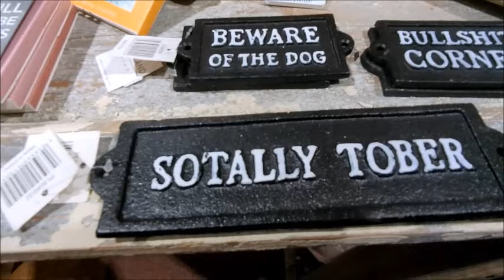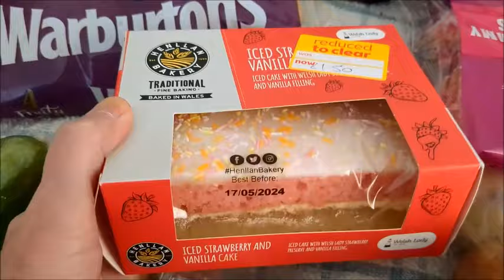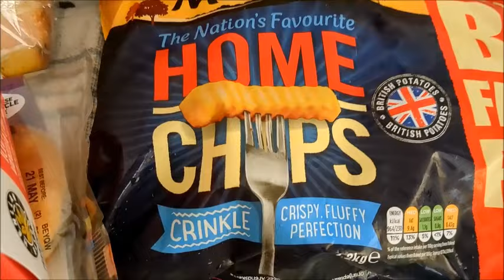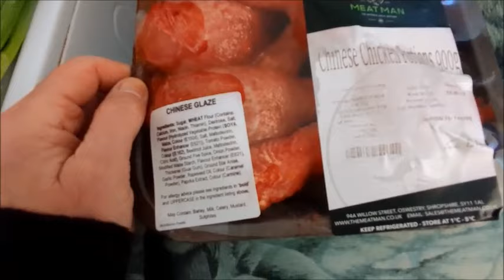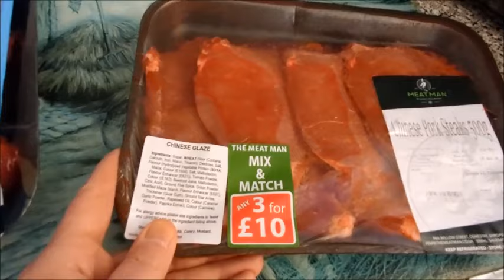Doctor and shopping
Hope you all have a good weekend thought I do  a video for you